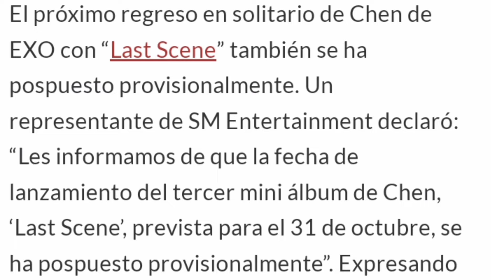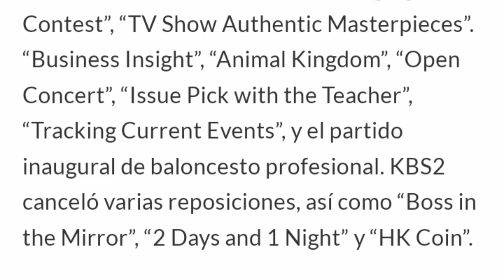"Conciertos, emisiones,Dramas, Pospuesto y Cancelados, tras la tragedia de Itaewon 🇰🇷